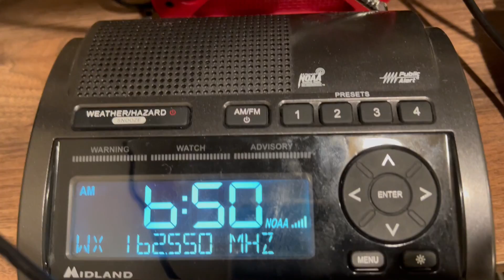When it is 4:20 PM